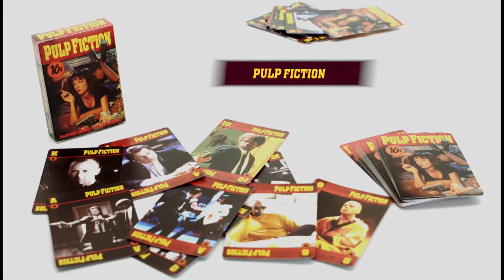Danny regrets doing this video.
A prank went very wrong during the making of this video for Pulp Fiction playing cards!

What does Marcellus Wallace look like? The 6 of hearts of course!

This deck of playing cards pays homage to the quintessentially Quentin Tarantino film Pulp Fiction with a fully-themed deck.

The reverse of each card features the classic 10¢ Mia Wallace movie poster while the numbers and faces of each card are adorned with still images from the movie—every card is a face card!